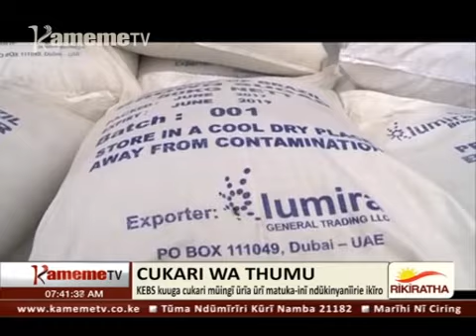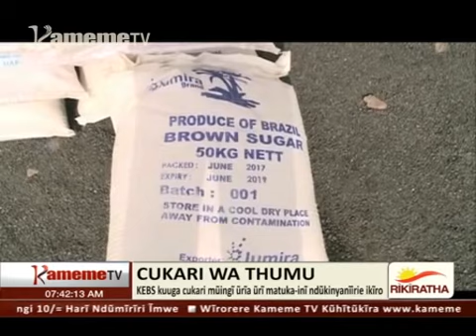Cararuku - Kuhumbwo Thoni